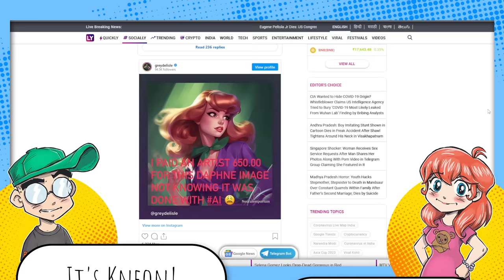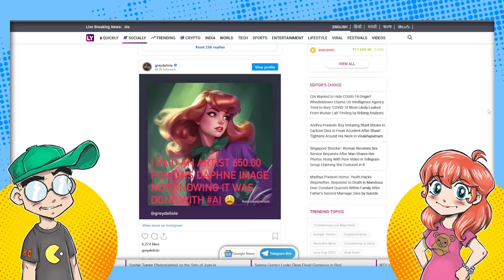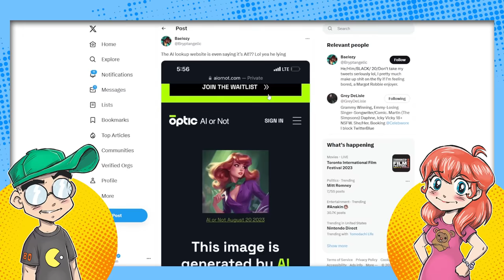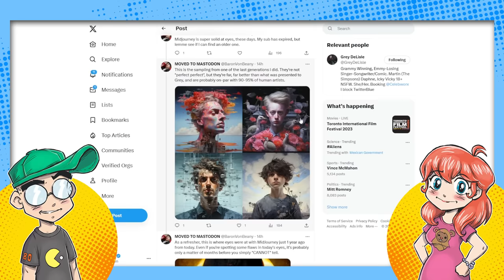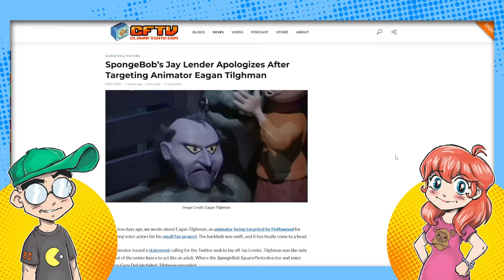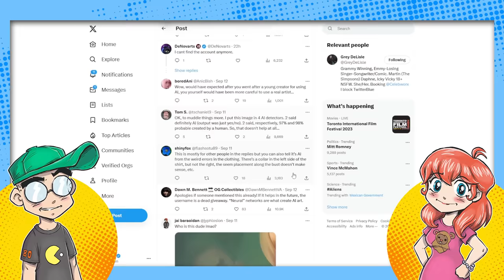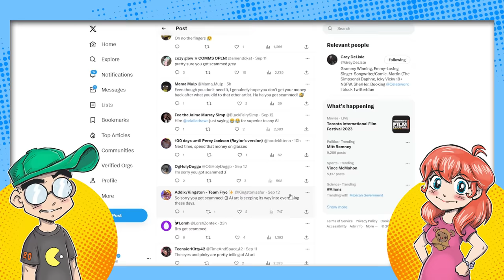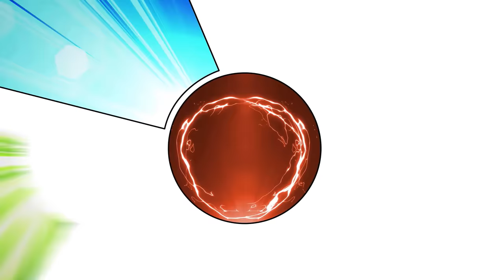Scooby-Doo Voice Actress Peddles AI Art After SLAMMING Animator for Using AI Voices?!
Scooby-Doo voice actress Grey DeLisle got duped into peddling AI artwork of Daphne at her booth. Now people are calling her out because she attacked animator Eagon Tilghman for using AI voices in a fan film just a few weeks ago. Jinkies! Is this a karmic boomerang?